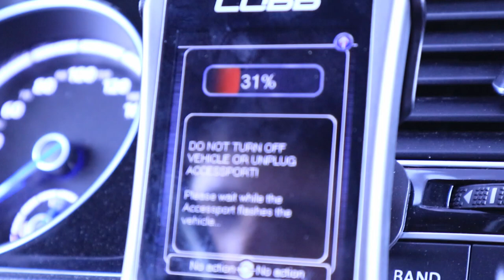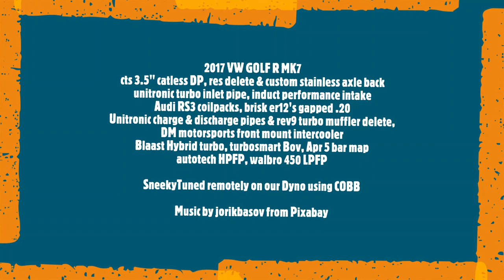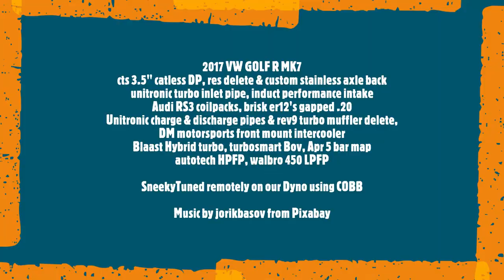MK7 Golf R Blaast Hybrid Turbo SneekyTuned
Car was tuned by SneekyTuned remotely on our Dyno

Build Sheet:
Cobb ap v3, CTS 3.5" catless downpipe, resonator delete and custom stainless/tig welded axle back
unitronic turbo inlet pipe, induct performance intake
Audi RS3 coilpacks, brisk er12's gapped .20
Unitronic charge& discharge pipes& rev9 turbo muffler delete,
Bully stage 3 kevlar clutch kit with singlemass flywheel, ecs billet bleeder block, bfi dogbone insert
audi tt european oem short shift, agency power shift knob, upgraded clutch line, H&r lowering spring
DM motorsports front mount intercooler
Blaast Hybrid turbo , turbosmart Bov, SneekyTuned Custom tune , autotech highpressure fuel pump, walbro 450 lpfp
Apr 5 bar map kit; 5bar aem map sensor & 4 bar put sensor

THIS THING IS AN ANIMAL